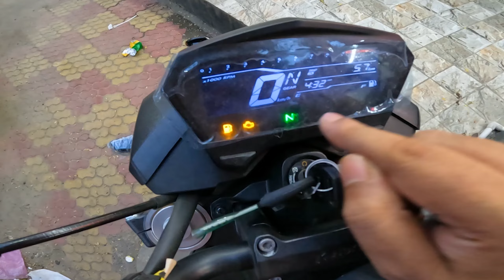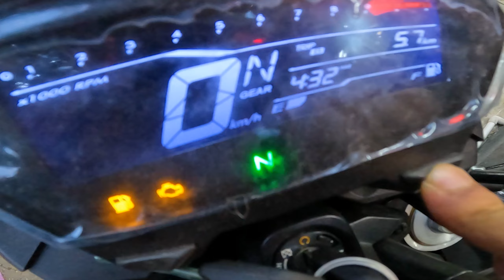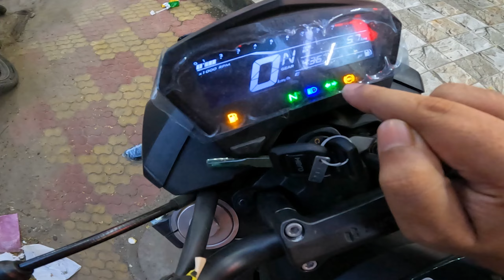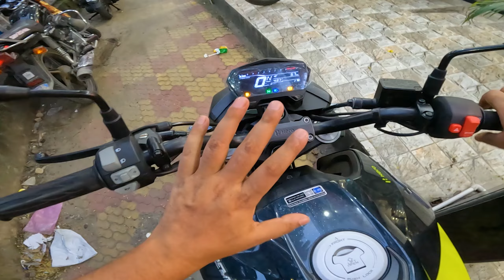2023 Hero Xtreme 160R 4V Pro - The Ultimate 160cc Street Bike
in this video you will see 2023 Hero Xtreme 160R 4V Pro Edition Review

SriKrishna Hero -
41B, Diamond Harbour Rd Biswas Para
Thakurpukur Kolkata, West Bengal 700063
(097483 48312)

Settings_2.7k 60fps iso_auto
Sound _ osaka collar mic
Helmet_Steelbird Aeronautics SA-2